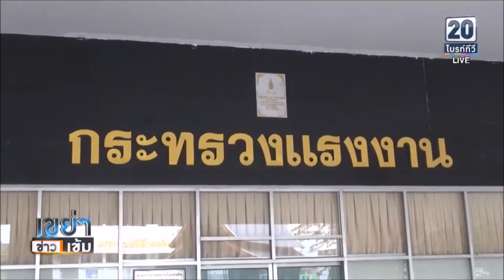ข่าวป๋าแหง็ม20 02 61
นอกจากจะส่งเสริมการมีงานทำ ของแรงงานในประเทศ แรงงานต่างประเทศ แรงงานต่างด้าว-
 หรือว่า-แรงงานของเด็กฝึกงานในช่วงปิดเทอมนี้-ครับ
 และแรงงานคนพิการที่มีอยู่ประมาณ 1ล้าน8แสนคนทั่วประเทศ..ก็ได้รับการส่งเสริมให้มีงานทำเช่นกันครับ..
 โดยเบื้องต้นนี้-ส่งเสริมให้บุคคลที่เป็น”ออทิสติก”-เปิดร้านกาแฟในกระทรวงแรงงาน..เป็นแห่งแรก..ไปชิมกาแฟ-และรับบริการจากชาวออทิสติก-“ฟอร์ ออล คอฟฟี่”.
         นายชูศักดิ์ จันทยานนท์ ประธานมูลนิธิออทิสติกไทย..ผู้ริเริ่ม  ครับ
         นายอนุรักษ์ ทศรัตน์ อธิบดีกรมการจัดหางาน ขานรับนโยบาย-พลต.อ.อดุลย์ แสงสิงแก้ว รมว.แรงงาน ตามพรบ.ส่งเสริมอาชีพคนพิการปี2550..มาตราที่33-34-35...จ้าง-จ่าย-จัด..ครับเจ้านาย